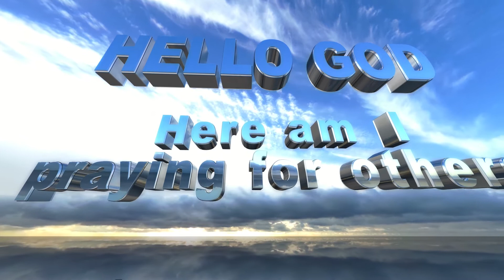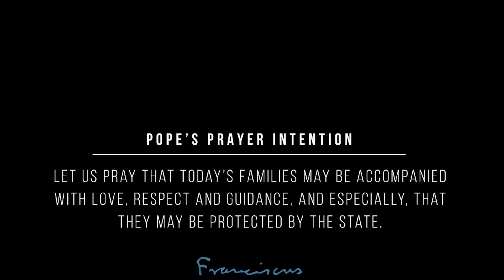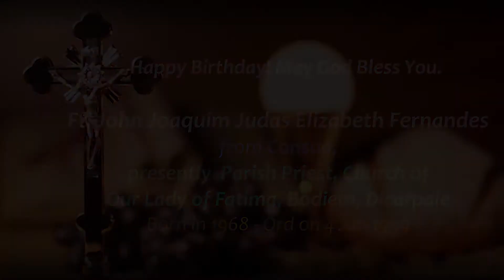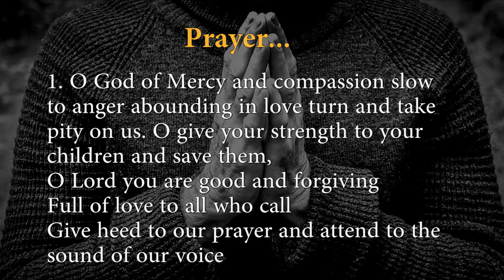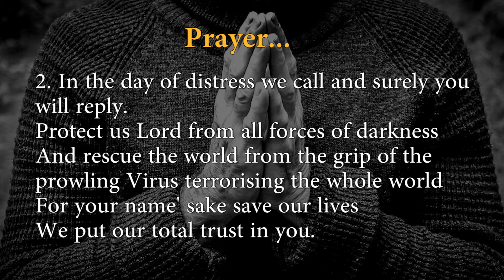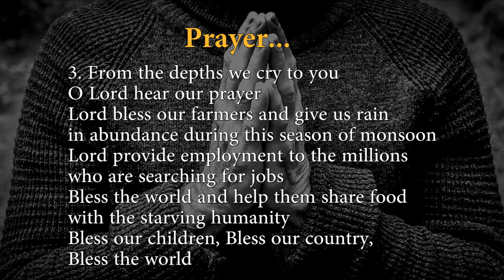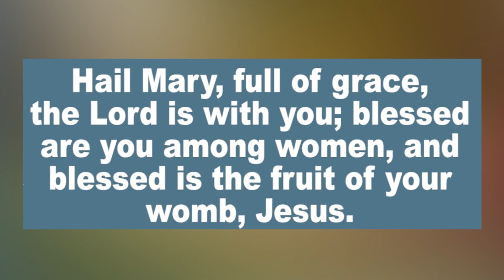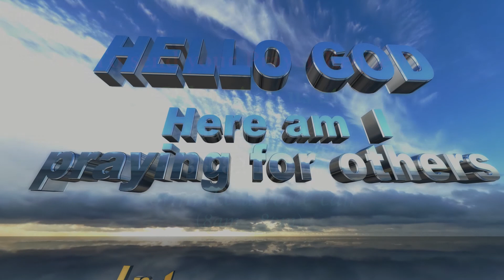Intercessory Prayer - English- July 8 2020